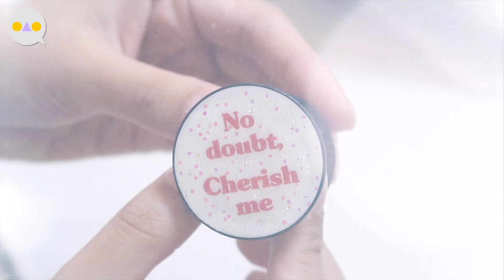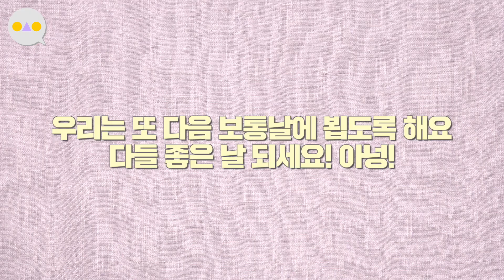{이승인} 직접 제작한 스티커와 리폼한 그립톡으로 폰 꾸미기